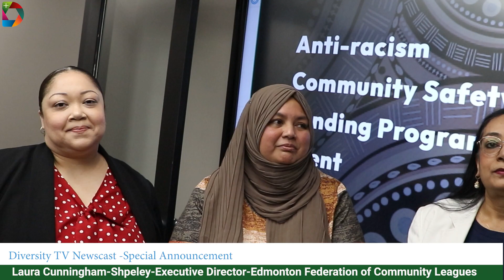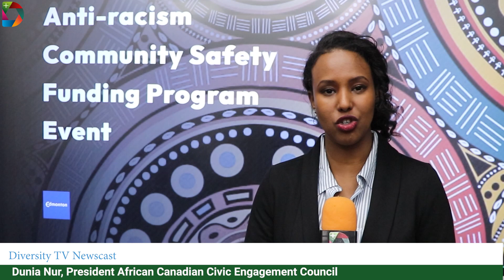Diversity TV Community Newscast March 10, 2023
Celebrating Women Leaders,
Supporting Young Entrepreneurs
Business License fee Waiver
Africanival coming Back to Churchill Square